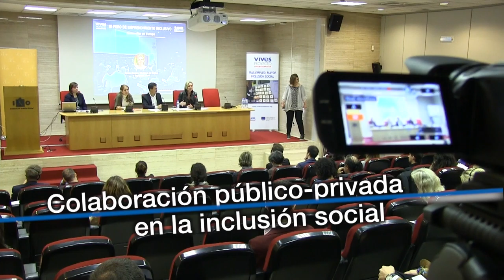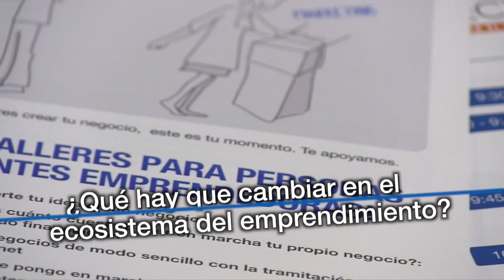III Foro Inclusivo del Emprendimiento Inclusivo